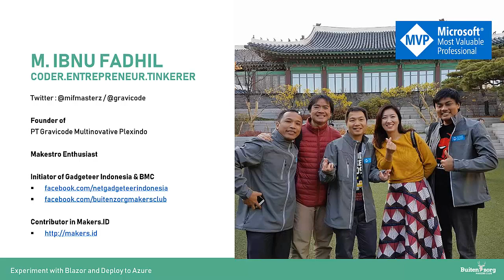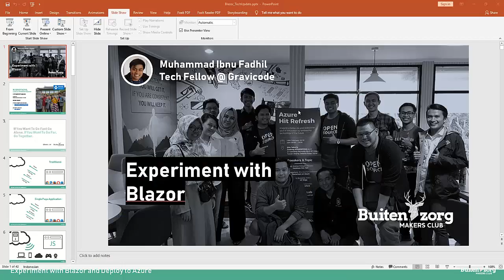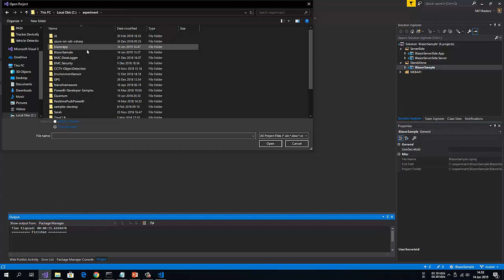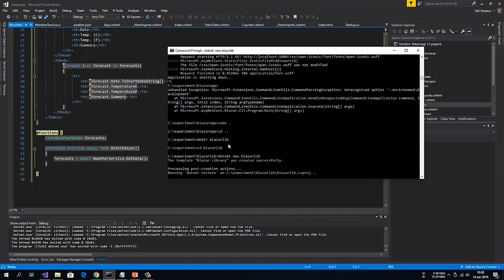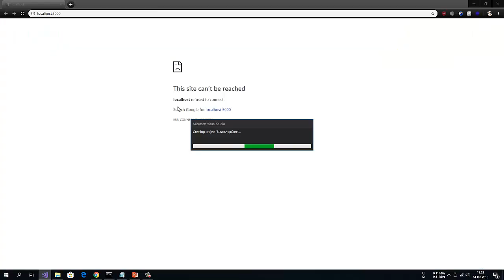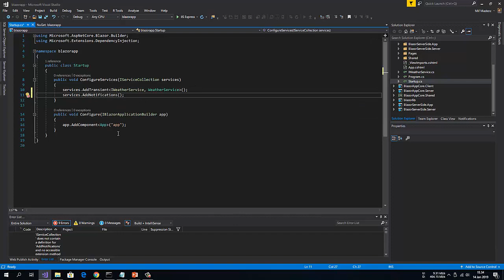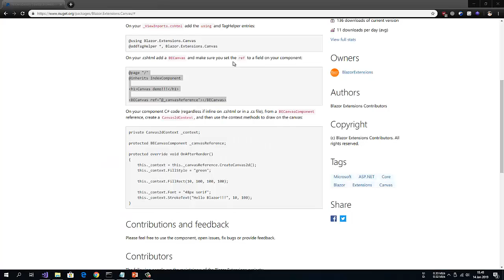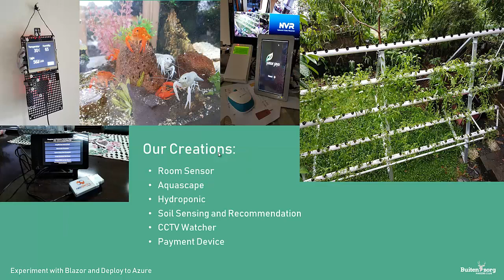Perkenalan dengan Blazor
Blazor = browser + razor, framework ini memungkinkan kita untuk menjalankan aplikasi .NET diatas browser. Dalam video ini akan dijelaskan secara singkat bagaimana hal itu dapat dilakukan dan beberapa demo coding untuk contoh implementasinya.